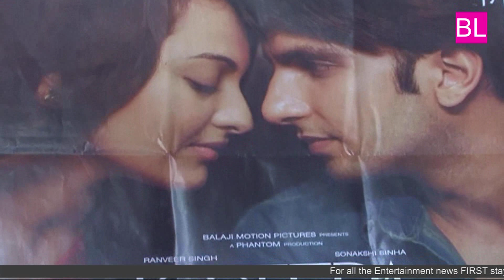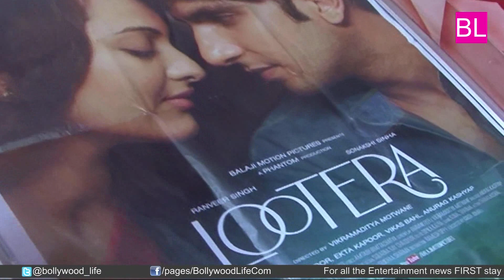Public Review Of Lootera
A glimpse of Vikramaditya Motwane's love story Lootera's first look itself made a good impression in an average movie buff's mind, and there was an eagerness to know what the film would be like. In the promos and posters, hottie Ranveer Singh and classic beauty Sonakshi Sinha looked like they were made for each other. But their romance in the film is not that perfect -- in fact, far from it. There's young love, heartbreak, longing and closure.